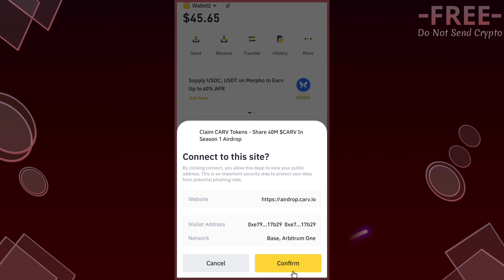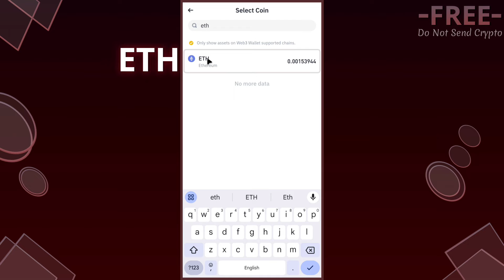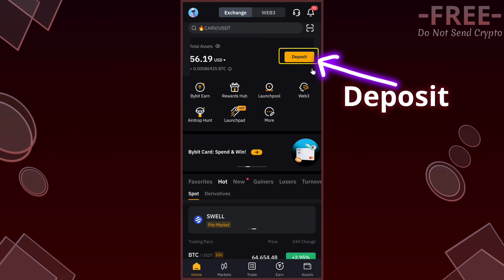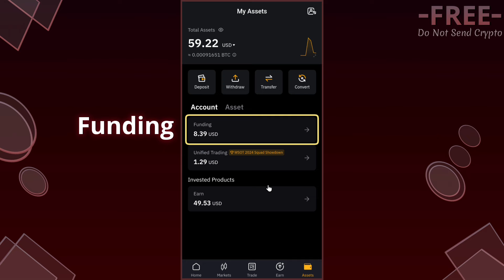How to Claim and Withdraw CARV || Binance Web3 CARV Airdrop Withdrawal Process || Payment Proof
Always conduct your own research and consult with professionals before making any decisions related to cryptocurrencies.